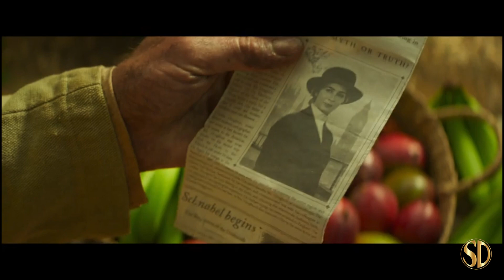Jungle Cruise (2021) | Featurette | Walt Disney Studios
Based on Disneyland's theme park ride where a small riverboat takes a group of travelers through a jungle filled with dangerous animals and reptiles but with a supernatural element.

Distributor - Walt Disney Studios
Rating - PG-13
Cast - Dwayne Johnson, Emily Blunt, Edgar Ramírez, Jack Whitehall
Genres - Action, Adventure, Comedy, Fantasy